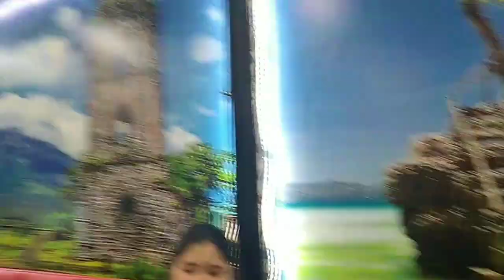Milliones ang pera ni sissy 😊/Bonding with Team Banana